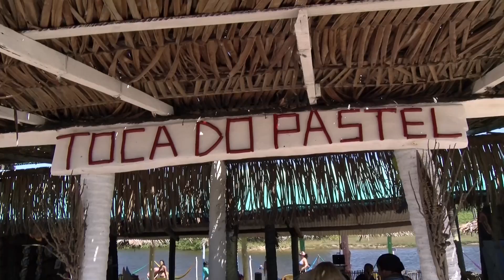Programa Fátima Mello pastel de polvo é na praia de Pititinga / RN